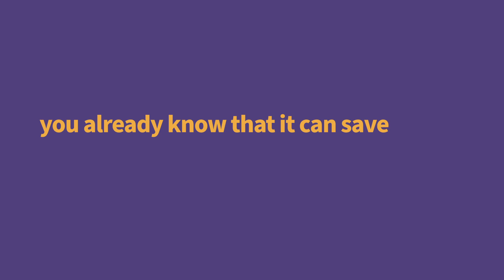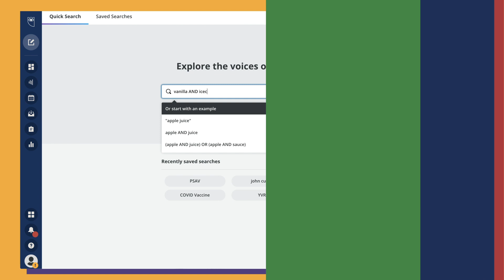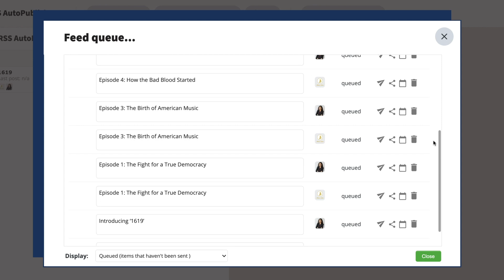Hootsuite Product Update - September 2020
Here’s another exciting round-up of Hootsuite product updates and news.

Highlights this month include:

Suggested Saved Replies in Hootsuite Inbox
Accessibility improvements across the Hootsuite Dashboard
Improved error messages in Hootsuite Insights Powered by Brandwatch
Easier to track your organic and paid Hootsuite Impact metrics in Hootsuite Analytics
Auto-publish to LinkedIn personal and company pages with the RSS AutoPublisher app

For more FREE training on the features and functionality of the Hootsuite dashboard, visit Hootsuite Academy today: